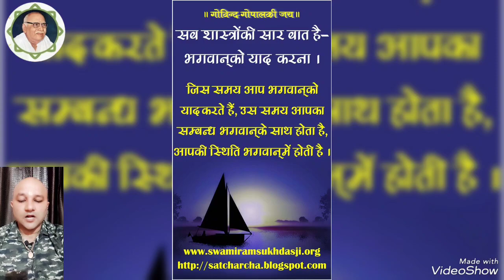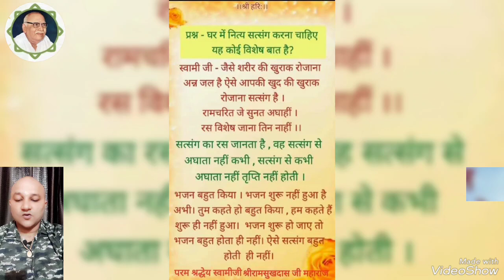नाम जप करने से भगवान के दर्शन चाह बढ़ेगी ||नाम महिमा ||Hanuman prasad poddar pravchan